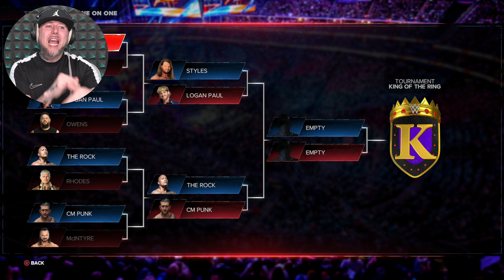WWE 2K24 AJ Styles vs Logan Paul KING of the RING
WWE 2k24 is finally here with the first time we see logan paul vs aj styles in a king of the ring tournament and its awesome.

►SUPER GAMING FAMILY CHANNEL ::

 / londontownn17

the Cross-Gen Edition of WWE 2K24 and receive the digital-only version of WWE 2K23, the Nightmare Family Pack featuring Undashing Cody Rhodes with his iconic cowl and mask, vintage ‘76 Dusty Rhodes and ‘Superstar’ Billy Graham, Stardust, and an exclusive MyFACTION** character of the Mattel ‘Defining Moments’ Bruised Cody Rhodes action figure with Gold MyFACTION card, Dusty Rhodes ‘76 MyFACTION card, and Pharaoh Manager card.

The Nightmare Family Pack is already included with the WWE 2K24 Deluxe and Forty Years of WrestleMania Editions.

The Cross-Gen Edition includes WWE 2K24 for PlayStation®5 and PlayStation®4.

FORTY YEARS OF WRESTLEMANIA

WrestleMania is the biggest event in sports entertainment, where Superstars become WWE Legends. Experience a gripping retelling of WrestleMania’s greatest moments in 2K Showcase of the Immortals, where you can relive a collection of some of the most unforgettable, career-defining matches.

AN ICONIC ROSTER

WWE 2K24 boasts a star-studded roster featuring WWE Legends like “Stone Cold” Steve Austin, Undertaker, and Andre the Giant, alongside current WWE Superstars like “The American Nightmare” Cody Rhodes, John Cena, Rhea Ripley, and Roman Reigns, whose larger-than-life entrances and signature moves are heightened by ultra-realistic graphics.

NEW MATCH TYPES

From Guest Referee to Casket, Gauntlet, and Ambulance matches, there are a bevy of new match types to experience in WWE 2K24, including support for multiple Superstars in Backstage Brawl.

PROVE YOURSELF IN MyRISE

Unleash your raw talent and become the undisputed champ in MyRISE, featuring two thrilling career arcs and original storylines chronicling your ascent to WWE stardom from the men's and women’s divisions.

BUILD YOUR FACTION
Assemble your favorite WWE Superstars and Legends in MyFACTION. Acquire cards, build a dominant faction, compete in online multiplayer and the all-new ranked quickplay. Plus, earn exciting promotional and final rank rewards as you climb the new seasonal leaderboard!

CONTROL THE WWE UNIVERSE

Develop feuds, weekly shows, and more in Universe mode, WWE 2K24’s ultimate sandbox, with expanded rivalry actions, all-new cutscenes, and support for double-title matches!

CALL THE SHOTS IN MyGM

Oversee the biggest brands and Superstars in sports entertainment as you challenge rival general managers for the top spot in MyGM. Trade Superstars between brands, make executive decisions on contracts, and amp up the drama.